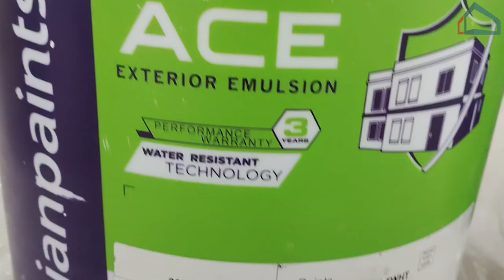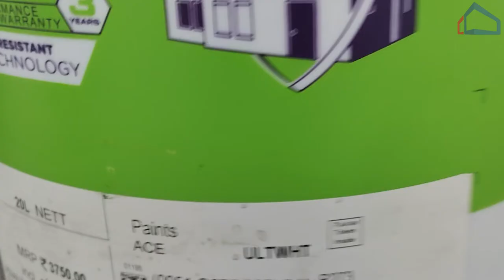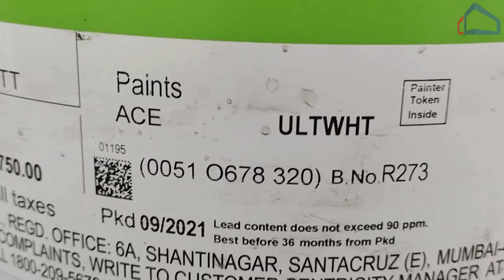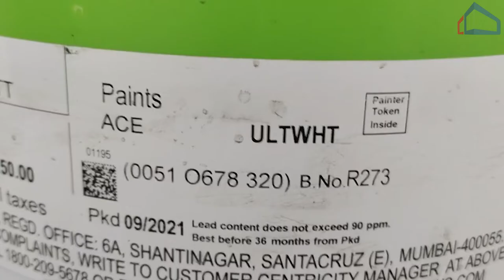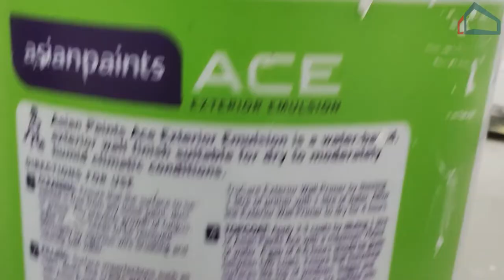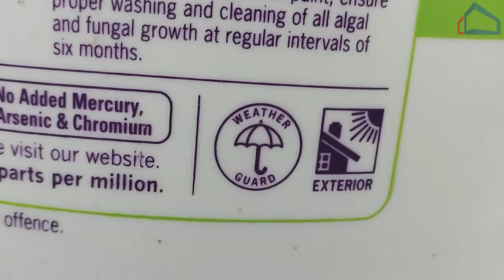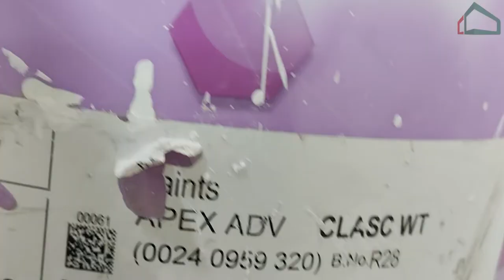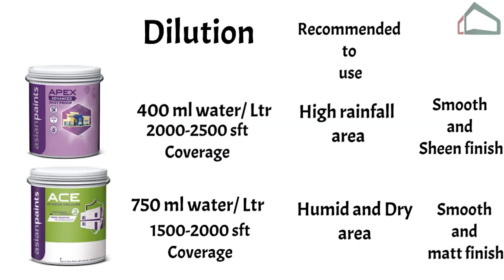Ace Vs Apex Paint Asian Exterior Paints – Which Is Better ??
Ace Vs Apex Paint - Asian Exterior Paints – Best Exterior Paints

Hello Guys !! Today in this Video I am going to tell you the Ace Vs Apex Paint, difference between ace emulsion and apex and which to use according to weather condition. Thanks